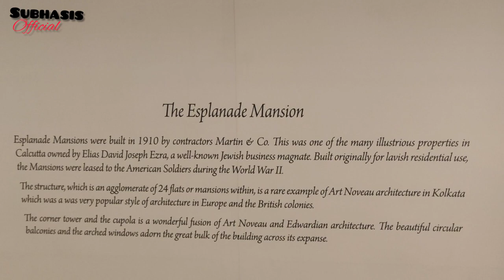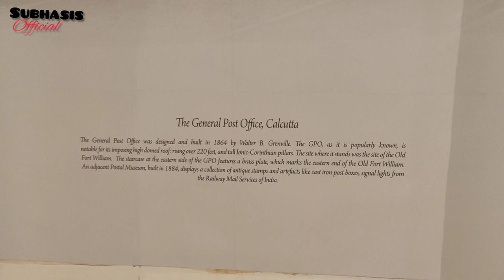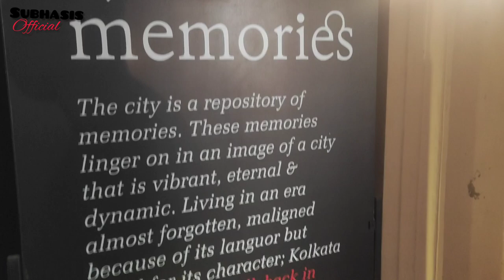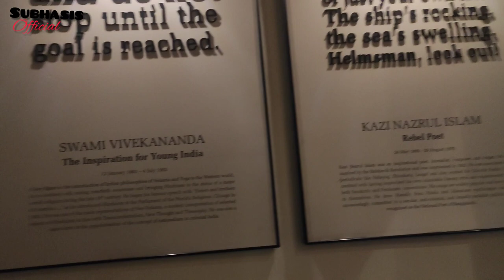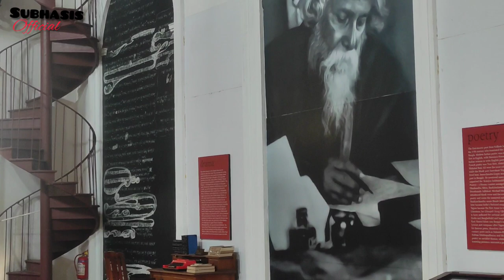My first vlog @Metcalfe Hall . please support me 🙏.kolkata kolkatanew😍kolkatastreetfood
Metcalfe hall location:
 12, Strand Rd, B.B.D. Bagh, Kolkata, West Bengal 700001